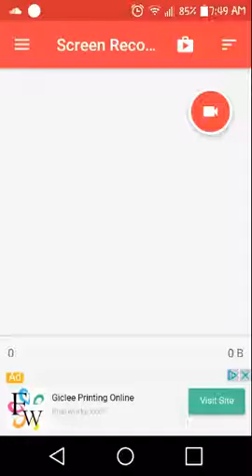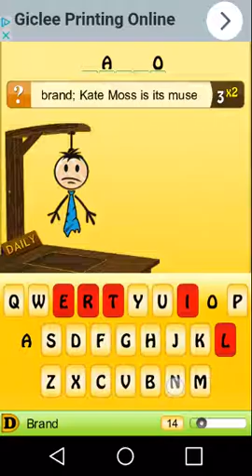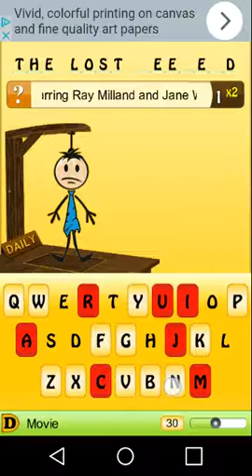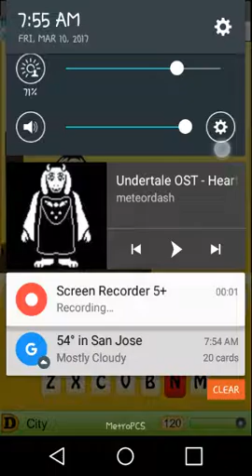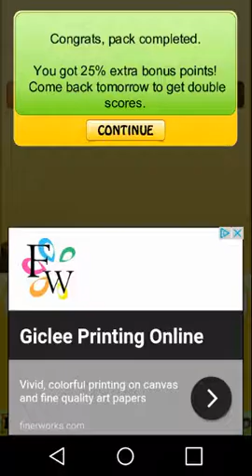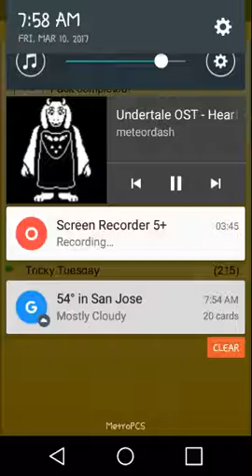Hangman Daily Challange 3/10/2017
Hmmm. I wonder what should I call it when the music get recorder badly due to the recorder.